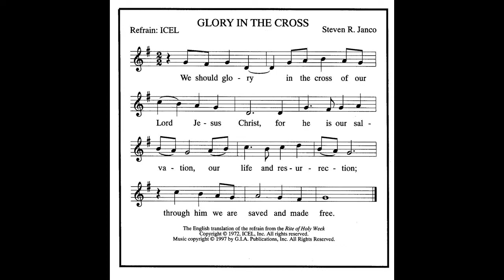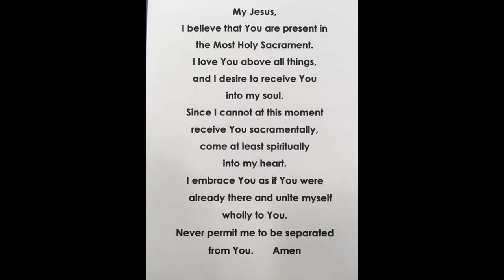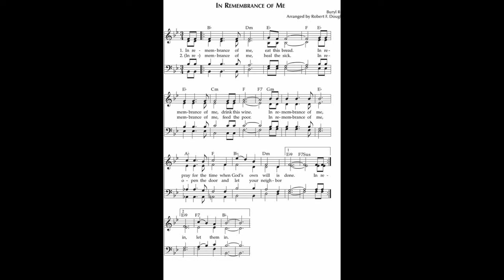Holy Thursday, April 9, 2020